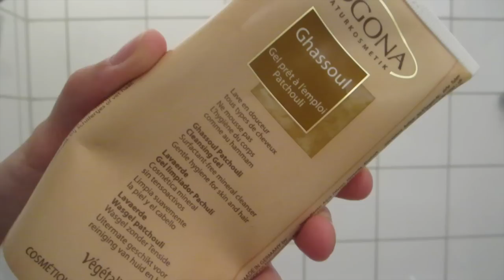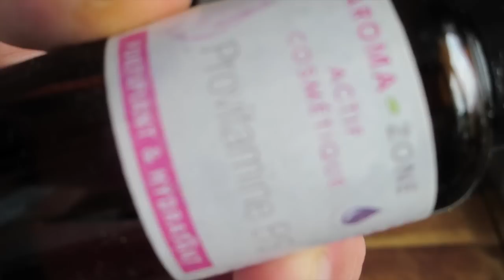★ Summer Evening Routine : BIO, TATTOO et FOODPORN ★